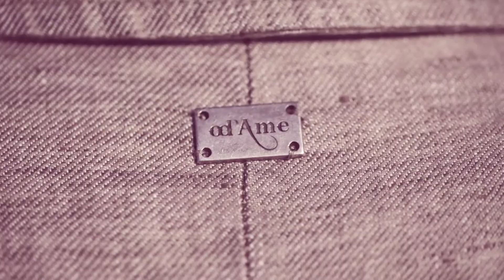Je vais devenir le ciel et la mer (ottod'Ame SS12)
A film radiating the poetry of a woman caught in the ever-changing nature of her voyage:
courons vers l'horizon il est tard
les horizons aux horizons succèdent
il coule et nous passons
le bleu passe au soleil

FILM TITLE: Je vais devenir le ciel et la mer
DIRECTOR'S NAME: Massimo Alvito & Giulia Reali
DATE OF RELEASE: January 2012
PRODUCTION COMPANY: almagreal
COUNTRY OF ORIGIN: Italy
DURATION: 5’ 15”
LANGUAGE: French

BRAND: Ottod’Ame
DESIGNER: Silvia Mazzoli
ARTISTIC DIRECTOR: Giulia Reali
DIRECTOR OF PHOTOGRAPHY: Juri Ciani
EDITING & POST-PRODUCTION: Juri Ciani
VOCALS: Marina Mulopulos
WORDS: Nanni Balestrini (Mots de voyage)
STARRING: Anne Verhallen
STYLING: Amelianna Loiacono
HAIR & MAKE-UP: Stefania Caramelli

PRODUCTION COORDINATOR: Silvia Sardi
GRAPHIC DESIGN: Carolina Bergamo, Silvia Paoli, Carlotta Patara, Simone Marinelli
PHOTO: Alessio Bolzoni
COPYWRITING: Debora Ugolini, Anna Rosa Paolino
WEB DESIGN: Gianluca Vaccarezza

filmed in Camargue, Oct. 2011

ottodame.it